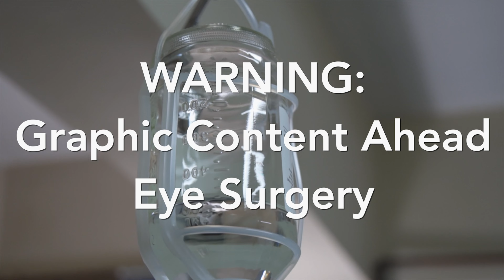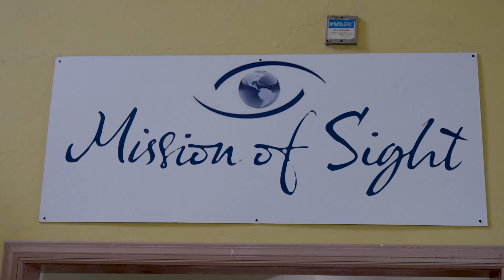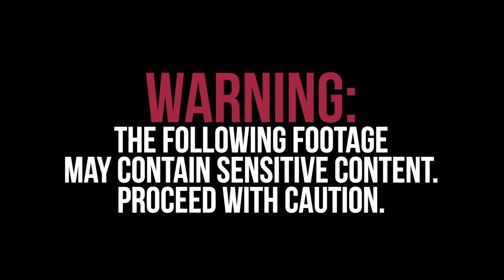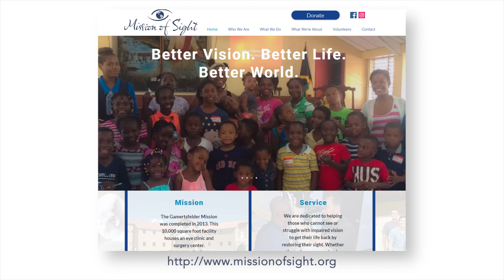How I was diagnosed with glaucoma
The Professional Eye Care Clinic of Jamaica does amazing work for the people of the island. I had the privilege of visiting their facilities in Frome Westmoreland back in February of 2019 to witness and document surgery day. There is a ton of extremely valuable insight given on the importance of eye care as well was the stark warnings of the perils of ignoring ones own eye health in this episode. In an unexpected turn of events I have recently been diagnosed with the very disease I was warned about in this video 2 years ago. Health is wealth as they say and I hope someone who watches this does better than I did and heeds the warnings of the professionals in this video. Please let me know if you have any questions at all about anything covered in this episode. I would be more than happy to answer them if I can.

0:00 Intro
2:01 Professional Eye Care Clinic
3:35 What is Mission of Sight?
4:28 Facility Tour
6:10 Glaucoma: The Silent Thief of Vision
10:31 Surgery Prep
11:16 WARNING: Eye Surgery
11:57 What is a cataract?
12:45 It Takes a Village
13:38 How I was Diagnosed with Glaucoma